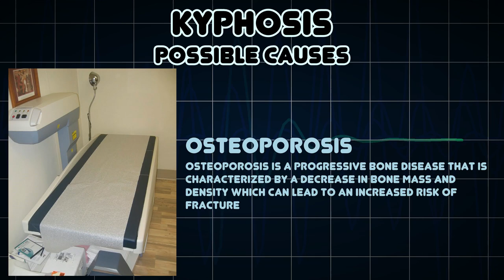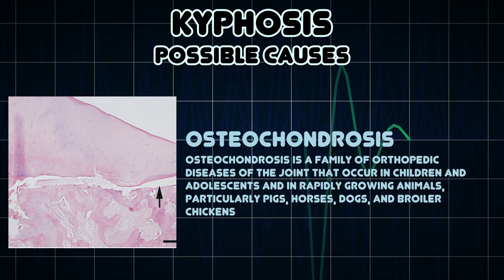Kyphosis (Medical Symptom)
Possible causes of Kyphosis (Medical Symptom)

A condition where the back is hunched due to abnormal convex curvature of the upper spine